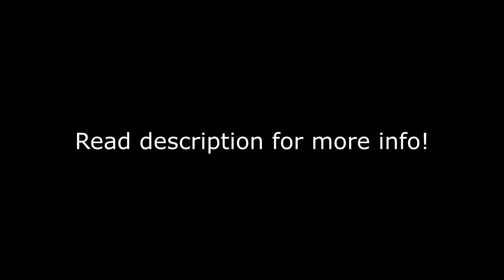NoLimits 2 | Black Widow | A Mack Launched Coaster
This coaster took me about 3 days to make. It might not be the smoothest ride out there and not the best.

Special thanks to Hadron for letting me use his music in this video!

The song that was used: Hadron - Cyberpunk